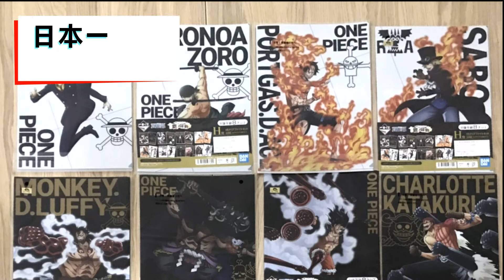【布馬小棧選物販賣-竹東總部】歡慶開幕！夾娃娃抽IPhone 12！最大獎有IPhone 12、Switch、住宿券、鬼滅之刃、航海王等一番賞。還有五星好評送好禮！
當日活動主題：開幕慶！夾娃娃抽IPhone 12

活動內容：開幕當日於店內機台夾取任三樣物品，可「抽獎一次」！
共有666個精美禮品。
最大獎有IPhone 12、Switch、住宿券、鬼滅之刃、航海王等一番賞
打卡送好禮：
開幕當日給予Google五星好評，就送精美小禮物(數量有限！送完為止)
時間：2021年1月30日12:00-16:00
店家名稱：布馬小棧選物販賣-竹東總部
地點：新竹縣竹東鎮東寧路二段211號
停車資訊：A.竹東高中附近停車場   B. 停二平面停車場
※ 主辦單位遇人力不可抗拒之因素，保有隨時修改、暫停或終止本活動之權利，並以最新公告為主